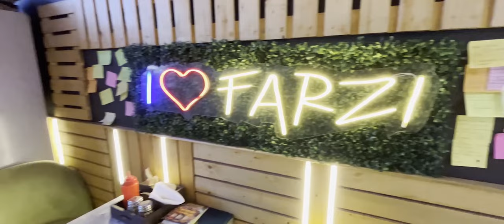100/- Rs Magic mushroom burger/ Kulhad pizza/Mojito/Ludhiana model town ka best cafe/Chicken Platter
Why Farzi cafe is best for youngster's.
Farzi cafe /cafe/ludhiana/model town

FOLLOW ON INSTA-   @Simueats
FOLLOW ON FB -      @Simueats